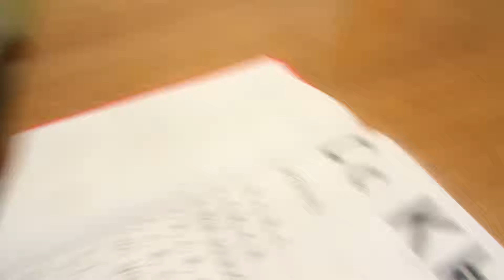C c Castanets